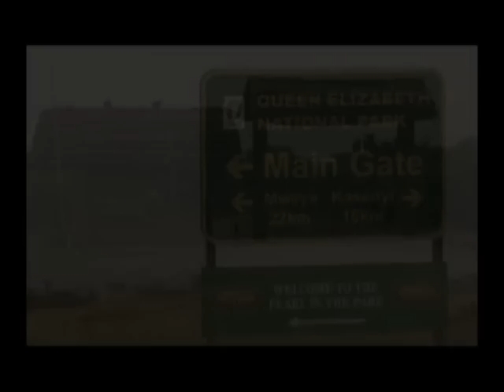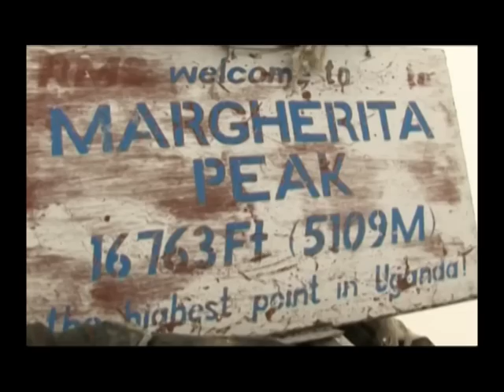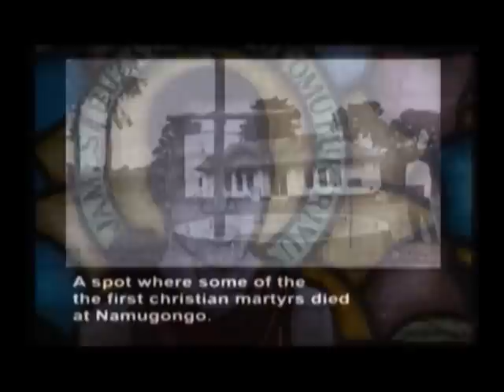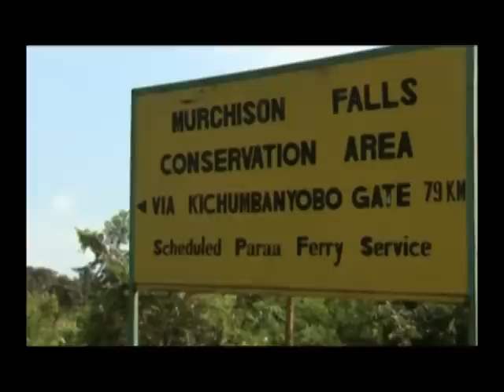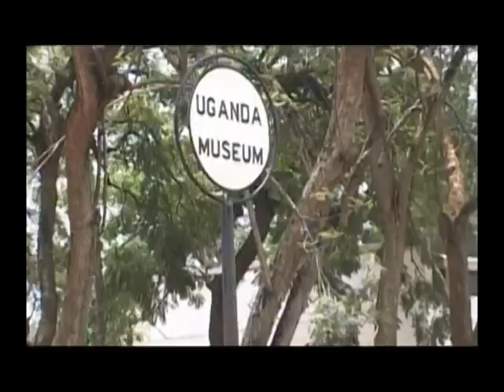Sites and Sounds of Uganda by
Uganda called as Pearl of Africa, Full of Nature. This video is glimpse of Uganda, uploaded by Jehovah Tours, Kampala, Uganda